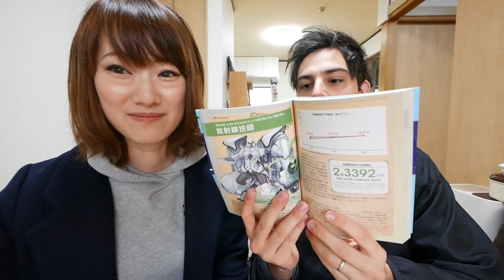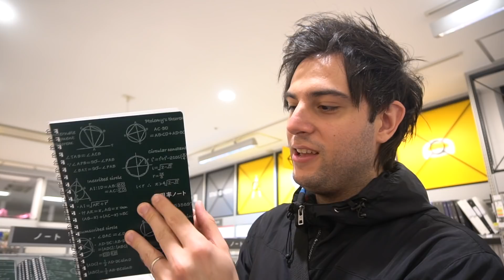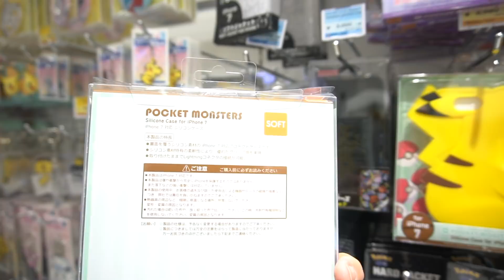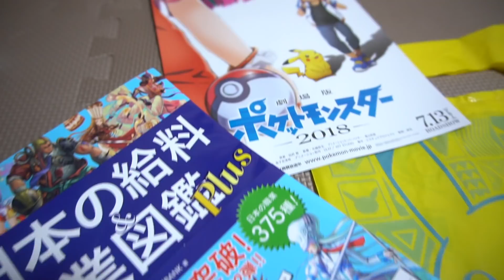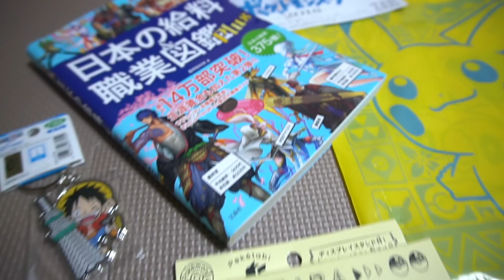(terminado) SORTEO TRIPLE: Material Escolar, Anime y Juguetes tradicionales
¡Sorteo de Navidad en Nekojitablog! ¿Te gusta el material escolar japonés, el anime o los juguetes tradicionales japoneses? Sorteamos un paquete de cada opción. En el vídeo compramos los regalos y explicamos cómo participar ¡Mucha suerte a todos!

goo.gl/4R6e6O